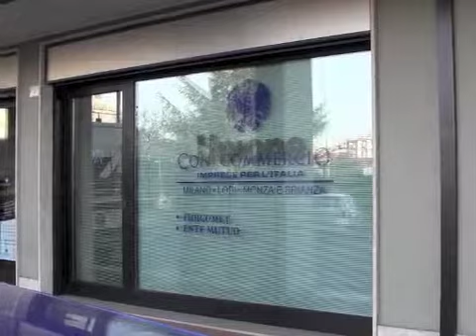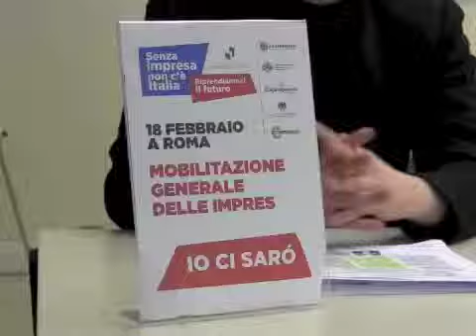Protesta Rete Imprese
Anche un centinaio di lodigiani alla manifestazione del 18 febbraio a Roma